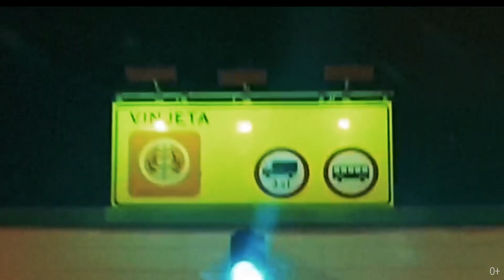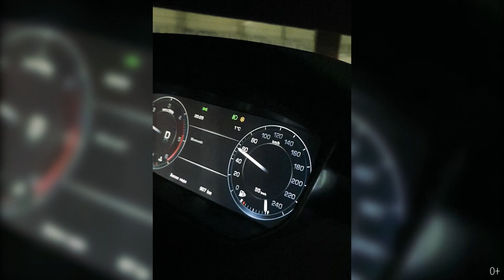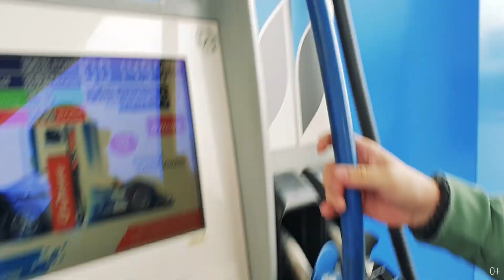Евротрип, Часть 1: Кишинев (Молдавия) - Клуж (Румыния) - Будапешт (Венгрия). Путешествия по Европе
Автопутешествие по Европе на Range Rover Vogue. На машине в Европу
Нюансы, необходимые документы, дороги, еда, цены на бензин (дизель), прохождение границы, платные дороги. Какие нужны визы и где остановиться? Отель Hilton в городе Клуж.

Путешествия по Европе:
проезжаем Кишинев (Молдавия) - Клуж (Румыния) - Будапешт (Венгрия)
и далее отправляемся в Венецию (Италия) - смотрите в следующем выпуске

Про путешествия своим ходом. Самостоятельные путешествия